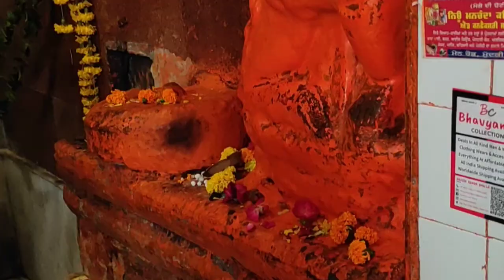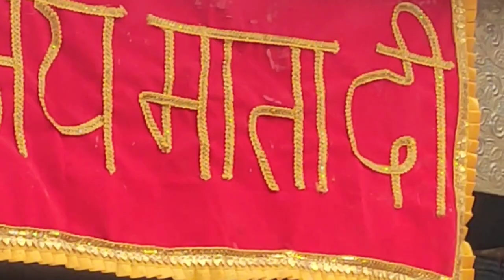Shri Chintpurni Mata Mandir | Shakti Peeth Darshan | Bharwain | Himachal Pradesh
SHRI CHINTPURNI MATA MANDIR
Location: Bharwain - Chintpurni -  Himachal Pradesh

👉Drop your comments in the comment box
👉So, you will get a notification when I will upload the next video.
👉Do share the video with your contacts.